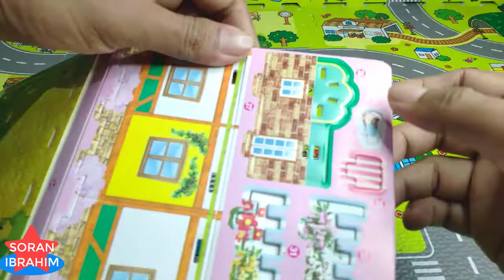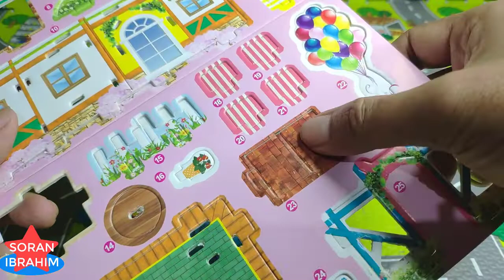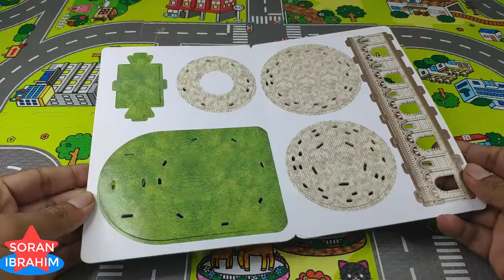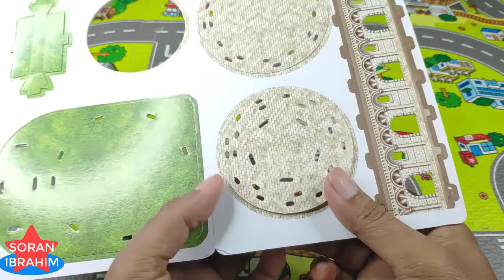Miniature "Pisa Tower" & "Ice Cream Shop" 3D Puzzle DIY Build Assembly Replica Modeling step-by-step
Puzzle melatih kesabaran, ketelitian dan imajinasi sangat cocok untuk anak-anak untuk mengeksplorasi otak merekatanpa lem dan tanpa gunting sehingga aman bagi mereka#pappercraft

A Daily Toys Videos For The Children All Around The World
Thanks, Soran Ibrahim

Build Leaning Tower of Pisa, Italy and Ice Cream Shop, Florist from sterofoam papper 3D puzzle
What is 3D Puzzle?
3D puzzles allow us to create a 3-dimensional structure. It is an ideal activity to do as a family and it is proven to have very positive effects on social relationships. Depending on the number of pieces, they are indicated for different age groups. There are different levels of difficulty.

3D puzzles are a great way to exercise your brain as you try to fit the 3d puzzle pieces together. Working on 3D Puzzles is difficult because it requires concentration and patience since there may be different ways of putting the 3d puzzle together. There's no right or wrong answer with these kinds of 3D puzzles.

there is no glue required. As you put the puzzle together you have to hold onto it so it doesn't fall apart, but when you finish there are pegs that you insert into the puzzle through it's interlocking pieces that will screw into place. This locks the whole puzzle together so it won't fall apart.

The 3D Puzzle & Play Sets not only foster the skill of following instructions independently, they also encourage hand-eye coordination, concentration, and an understanding of spatial relationships.

Putting together a real-world three dimensional puzzle that you can feel in your hands stimulates important areas of the brain that deal with memory and cognitive function.

They can Improve Your IQ Score. Since puzzles can improve our memory, concentration, vocabulary, and reasoning skills it doesn't take a rocket scientist to see that they also raise our IQs. A study at the University of Michigan showed that doing puzzles for at least 25 minutes a day can boost your IQ by 4 points.

Puzzles are also good for the brain. Studies have shown that doing jigsaw puzzles can improve cognition and visual-spatial reasoning. The act of putting the pieces of a puzzle together requires concentration and improves short-term memory and problem solving.

Doing a puzzle reinforces connections between brain cells, improves mental speed and is an especially effective way to improve short-term memory. When you do a jigsaw puzzle, you need to look at individual pieces and figure out where they'll fit into the big picture.

The Bronx 20-year longitudinal Aging Study found that self-reported crossword puzzle use was associated with a 2.54 year delay in dementia onset, which suggests that similar to education, mentally stimulating activities may help delay the onset of symptoms, but on their own they cannot prevent dementia.

Unlike traditional puzzles which are composed of series of flat pieces that when put together, create a single unified image, the Puzz 3D series of puzzles are composed on plastic foam, with part of an image graphed on a stiff paper facade glued to the underlying foam piece and cut to match the piece's dimensions.3D puzzles allow us to create a 3-dimensional structure. It is an ideal activity to do as a family and it is proven to have very positive effects on social relationships. Depending on the number of pieces, they are indicated for different age groups. There are different levels of difficultyIf you've never put together a 3D puzzle before, you might be wondering what they are. Jigsaw puzzles can be beautiful and challenging, of course, but 3D puzzles combine putting all those little pieces together with building a three-dimensional model or replica of a structure, like a building or even a globePuzz 3D puzzles, invented by Paul Gallant, were first made in 1991 under the Quebec-based company Wrebbit. Throughout the 1990s, three-dimensional puzzles were made, leading to a rapid growth in the company.In 1993, Hasbro's Milton Bradley Company bought Wrebbit's Puzz 3D Line, and in 2005 Hasbro themselves completely bought wrebbit, in 2006, moved the manufacture of Wrebbit's puzzles to its East Longmeadow, Massachusetts facility.The last series made under Hasbro was Towers Made to Scale.